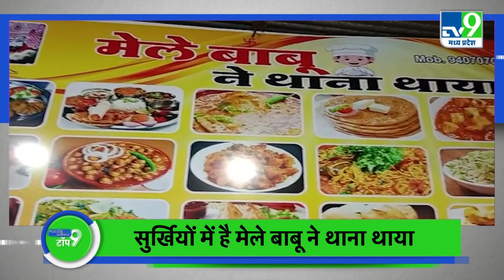Top News: "भारत जोड़ो यात्रा पहुंची MP"|TV9MPCG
1.राहुल गांधी की भारत जोड़ो यात्रा लंच ब्रेक के बाद दोबारा शुरू हो गई है। सुबह यात्रा की MP में एंट्री बुरहानपुर के बोदरली गांव से हुई। मॉर्निंग पैदल मार्च के बाद बुरहानपुर के जेवियर कॉलेज में यात्रा का लंच ब्रेक हुआ। यहां से यात्रा फिर शुरू हुई, शाम को बुरहानपुर के ट्रांसपोर्ट नगर में सभा होगी।प्रियंका गांधी भी राहुल गांधी की भारत जोड़ो यात्रा में शामिल होंगी। वे बुधवार को शाम 4 बजे इंदौर पहुंचीं। यहां से वे बड़वाह के लिए रवाना हुई हैं। प्रियंका झिरी पहुंचेंगी, जहां राहुल गांधी आज रात्रि विश्राम करेंगे
स्लग

2.मुख्यमंत्री शिवराज सिंह चौहान खंडवा के पंधाना विधानसभा पहुंचे... यहां उन्होंने जननायक टंट्या मामा की जन्मस्थली पर प्रतिमा पर माल्यार्पण किया और जनजातीय गौरव यात्रा की शुरुआत की... पेसा एक्ट को लेकर आयोजित जनसभा को संबोधित करते हुए सीएम शिवराज सिंह चौहान एक मास्टर के रूप में दिखे... उन्होंने जनता को पेसा कानून का पाठ पढ़ाया...इसके अलावा यहां सीएम शिवराज का एक अलग ही अंदाज देखने को मिला... वो यहां आदिवासी समुदाय के लोगों के साथ डांस करते हुए भी दिखाई दिए...

3. मुख्यमंत्री भूपेश बघेल ने भेंट मुलाकात कार्यक्रम के दौरान राजनांदगांव नगरीय निकाय में बनाए गए कृष्ण कुंज का लोकार्पण किया... साथ ही उन्होंने कपूर का पौधा भी लगाया... मुख्यमंत्री ने यहां सूर्यमुखी देवी राजगामी संपदा न्यास राजनांदगांव की ओर से हॉकी स्टिक खिलाड़ियों को वितरित की...इसके अलावा उन्होंने 5 महिलाओं को सिलाई मशीन भी वितरित की... इस मौके पर खिलाड़ियों से बात कर मुख्यमंत्री ने उनका हौसला बढ़ाया...मुख्यमंत्री ने खिलाड़ियों को आशीर्वाद देते हुए तन और मन से खेलने कहा

4. छत्तीसगढ़ में अगले साल विधानसभा चुनाव होना है... इसे देखते हुए बीजेपी राज्य की भूपेश बघेल के नेतृत्व वाली कांग्रेस सरकार को आक्रामक तरीके से घेरने की तैयारी में है... बीजेपी के नए प्रदेश प्रभारी ओम माथुर ने नेताओं के साथ बैठक कर चुनाव की रणनीति बनाई...उन्होंने जनप्रतिनिधियों से लेकर बूथ स्तर तक के कार्यकर्ताओं को सक्रिय रहने का निर्देश दिया है... इसके साथ ही बीजेपी ने लागातार आंदोलन करने की रणनीति बनाई है...सबसे पहले पीएम आवास योजना को लेकर बीजेपी बड़ा आंदोलन करेगी...

5. रायपुर में बीजेपी प्रदेश प्रभारी ने जहां एक ओर भूपेश बघेल पर हमला बोला..वहीं दूसरी ओर कांग्रेस की ओर से केंद्रीय एजेंसियों के दुरुपयोग के आरोपों पर ओम माथुर ने अमित शाह की गिरफ्तारी का पुराना वाकया याद दिलाया है... उन्होंने कहा, जब केंद्र में कांग्रेस की सरकार थी तो एसआईटी ने एक्टिंग मुख्यमंत्री से घंटो पूछताछ की थी... गृहमंत्री को गिरफ्तार तक किया था...प्रभारी होने के नाते उनसे भी पूछताछ हुई थी...लेकिन हमने तो इस पर कोई हंगामा नहीं किया...इसके साथ ही उन्होंने भूपेश बघेल को अहमद पटेल नहीं बनने की सलाह दी...इसके अलावा धर्मांतरण समेत कई मुद्दे पर अपनी प्रतिक्रिया दी

6. ओम माथुर के बयान पर छत्तीसगढ़ के मुख्यमंत्री भूपेश बघेल ने पलटवार किया...उन्होंने कहा कि अहमद पटेल बनना आसान काम नहीं है...साथ ही सीएम बघेल ने ओम माथुर को कन्फ्यूज बताया

7. मनी लांड्रिंग मामलें में जेल में बंद कोयला कारोबारी सूर्यकांत तिवारी, निलंबित IAS समीर विश्नोई समेत चारों आरोपियों को अदालत ने राहत देने से फिर इन्कार कर दिया है। इन आरोपियों की न्यायिक रिमांड खत्म होने के बाद बुधवार को उन्हें अदालत लाया गया था। यहां ED ने अदालत से आरोपियों की न्यायिक रिमांड बढ़ाने की मांग की थी।

8. बैतूल से छिंदवाड़ा जाने वाली पैसेंजर ट्रेन में आग लग गई। इसमें 3 डिब्बे पूरी तरह खाक हो गए। पूरी ट्रेन को 2 हिस्सों में बांटा गया है। गाड़ी थोड़ी देर में छिंदवाड़ा के लिए रवाना होने वाली थी। फिलहाल, वह यार्ड में खड़ी थी। हादसा बुधवार दोपहर करीब 3:45 हुई। मौके पर फायर ब्रिगेड पहुंच गई है। आग बुझाने का काम जारी है। फिलहाल आगजनी के कारणों का पता नहीं चल सका है।

9.इंदौर अपने खानपान के लिए देश और विश्व में फेमस है और कई लोग यहां पर स्पेशल खानपान के लिए ही आते हैं... जहां इंदौर की सराफा चौपाटी और 56 दुकान अपने अलग ही खानपान को लेकर फेमस है... तो वही जिले में अलग अलग नाम से रेस्टोरेंट और होटल भी संचालित हो रही है... इसी कड़ी में यहां एक रेस्टोरेंट की शुरुआत हुई है जिसका नाम रखा है मेले बाबू ने थाना थाया की नहीं...जिसकी वजह से ये सुर्खियों में बना हुआ है...वहीं नाम रखने के पीछे भी अलग-अलग तरह के तर्क दिए जा रहे है... रेस्टोरेंट संचालक गौरव पटवा के मुताबिक उन्होंने ग्रेजुएशन के बाद एमबीए किया और एमबीए करते  समय ही अपने खुद के रेस्टोरेंट के बारे में सोच रखा था... लेकिन नाम को लेकर काफी कन्फ्यूज थे..